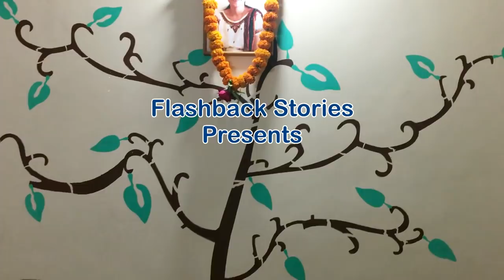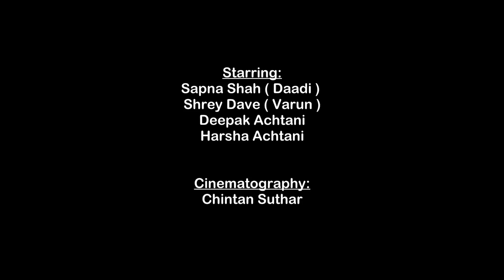चिठ्ठी | Chitthi - One Letter | Hindi Short Film | Women's Day Special | Flashback Stories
Women's Day Special Hindi Short Film

" Chitthi - One Letter "

Starring:
Sapna Shah
Shrey Dave
Deepak Achtani
Harsha Achtani

Cinematography:
Chintan Suthar

Story Written,
Edited & Directed By:
Dilip Rangwani